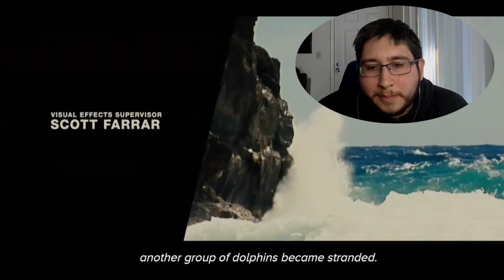World War Z (2013) MOVIE REACTION! FIRST TIME WATCHING!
This was a good movie! I was told by one of my best friends that this is a movie referenced from a book! I will be reading the book and comparing the two in the future. Good Zombie film!